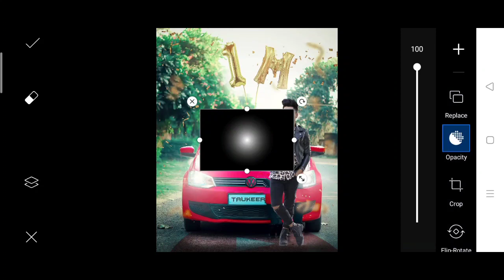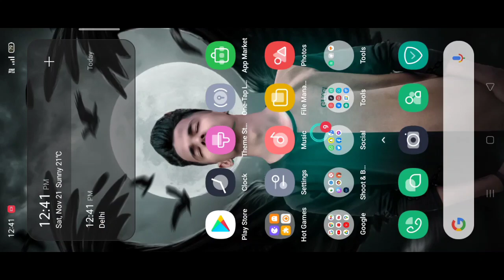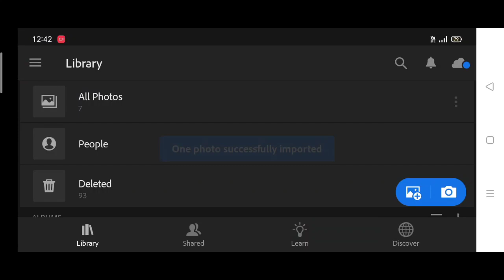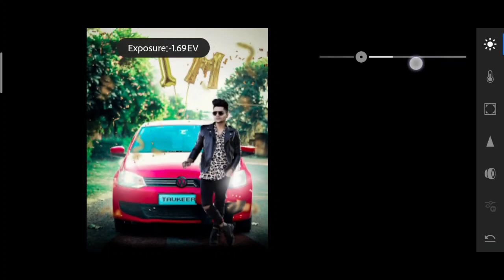Taukeer editz 1 million Subscribers complete photo editing in PicsArt | taukeer Editz concept